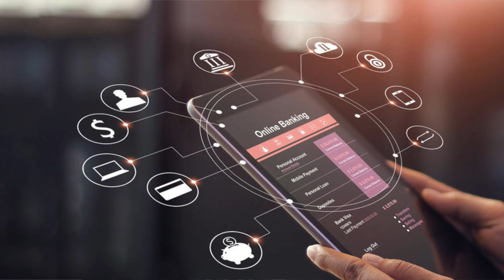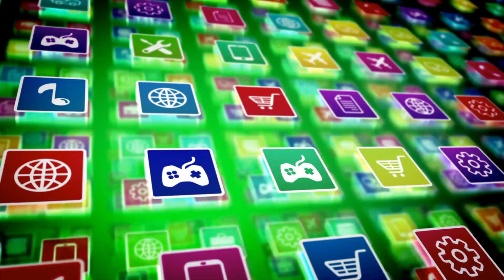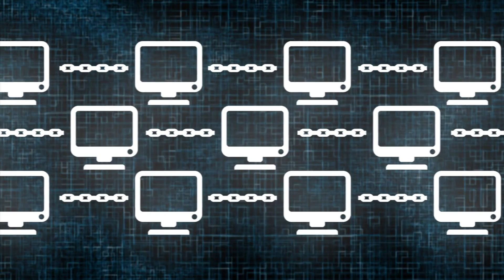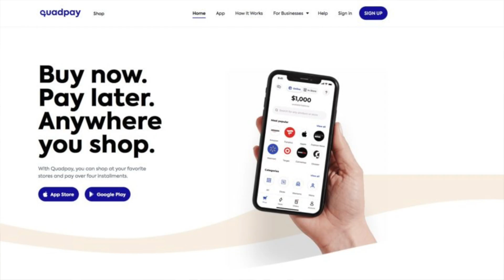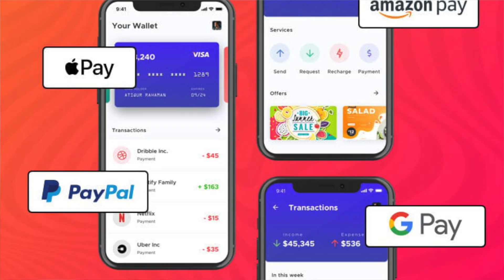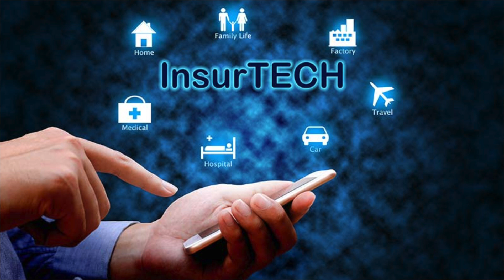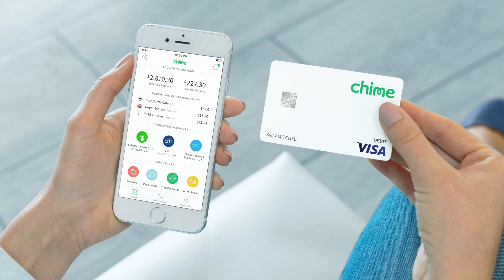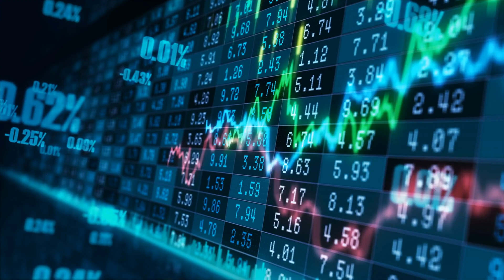PART 2 - FINTECH BUSINESS MODELS EXPLAINED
In the second video in this series, we delve into additional Fintech business models and pricing types that drive profitability. Discover how Fintech companies make money through innovative strategies like freemium models and subscription-based pricing. Join us to unravel the secrets behind Fintech's revenue generation and explore the future of finance.

Time Codes
0:00 Intro
1:05 Fintech VS Ecommerce
2:29 Blockchain & Crypto Model
4:10 Buy Now Pay Later Model
5:55 Digital & Mobile Wallet Model
7:18 Insurtech Model
8:28 Crowdfunding Model
10:19 Pricing Models
11:51 Outro